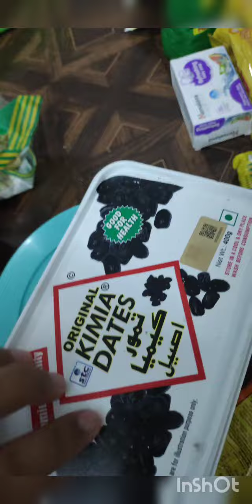pahle saman lao FIR organise karo